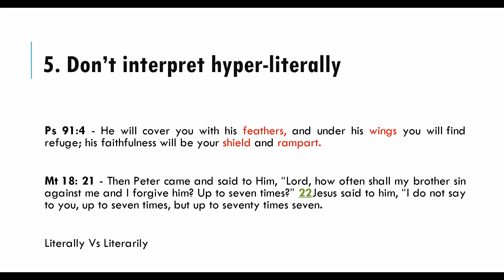Rule 5 - Don't interpret HYPER-literally!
The Bible has. certain portions that use figures of speech and metaphors that ought not to be interpreted liberally. There are also hyperboles that are used to emphasize the weight of the point conveyed that should not be interpreted hyper-literally, lest we'll end up misinterpreting.